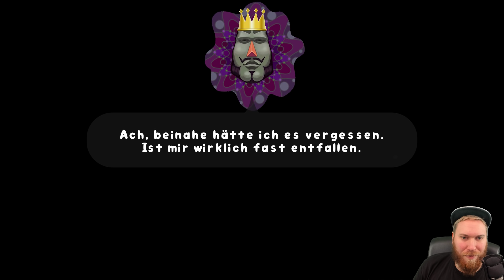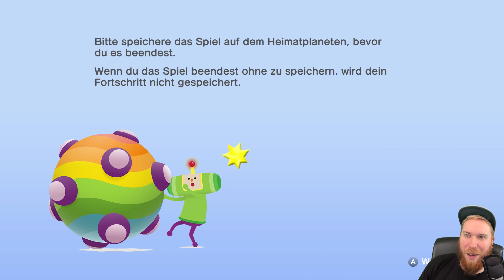ANGESPIELT! ⚽ Katamari Damacy REROLL! Für Switch!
★ KATAMARI DAMACY REROLL★
► Holt euch Katamari Damacy für Switch über diesen Link*

Der unaufhaltsame Katamari Schiebeprinz ist zurück und rollt wieder weiter! Als der King of All Cosmos aus Versehen alle Sterne am Himmel zerstört, befiehlt er Ihnen, seinem klitzekleinen Prinzensohn, dem Kosmos das Funkeln zurückzugeben. Gehen Sie mit König und Prinz auf ein irres Abenteuer und stellen Sie die Sterne zu Hause oder unterwegs wieder her – jetzt in Full HD!

Das beliebte Roll-sie-auf-Spiel Katamari Damacy kehrt mit vollständig überarbeiteter Grafik, komplett neu erstellten Zwischensequenzen und in Full HD in Form von Katamari Damacy REROLL zurück!